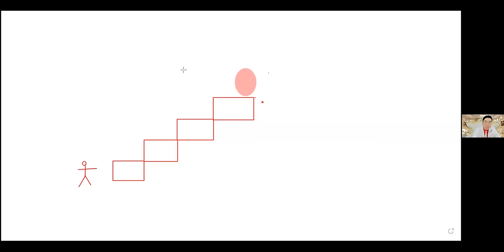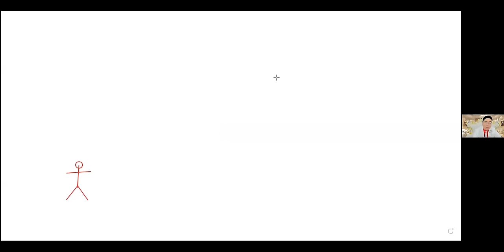Ngày 2: Thiết Lập Mục Tiêu Thông Minh SMART GOAL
Chuỗi Livestream 30 Ngày Huấn Luyện Kiếm Tiền Bằng Tiềm Thức

Sách: SỨC MẠNH TIỀM THỨC & BÍ MẬT TƯ DUY TRIỆU PHÚ

 Bậc Thầy Tiềm Thức - Tài Phiệt - Doanh Nhân - Tỷ Phú
Master NLP - Lập Trình Ngôn Ngữ Tư Duy - NLP Bậc Thầy Coaching